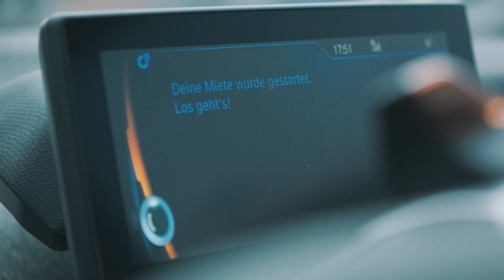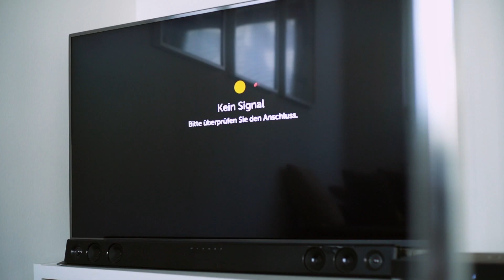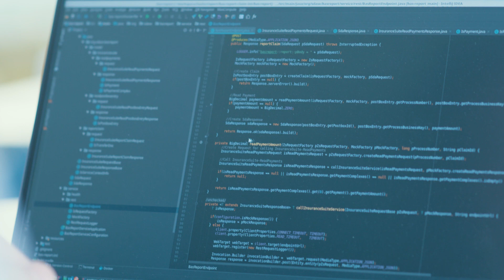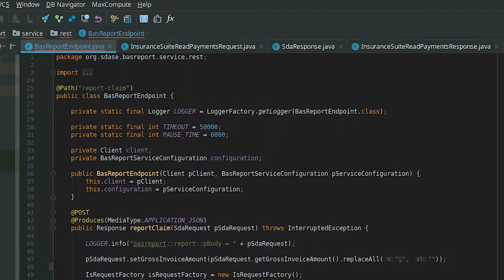msg.Insurance Suite - End2End Verarbeitung aller Geschäftsvorfälle in der Versicherung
Customer First, KI, Echtzeit-Reaktion, Text-to-Speech: Alle reden von der Digitalisierung in der Versicherung – wir setzen sie um!
Mit der msg.Insurance Suite bieten wir eine praxisbewährte Komplettlösung zur digitalen End-to-End-Bearbeitung aller Geschäftsvorfälle in der Versicherungswirtschaft – mit künstlicher Intelligenz, in Echtzeit, über alle Kanäle und für alle Sparten.

Versicherungsverträge über Alexa abschließen? Den Beitrag für die Lebensversicherung bequem von der Couch aus reduzieren? Mit sofortiger Bestätigung im Kundenportal? Schadenmeldung und -abwicklung im Dialog mit dem Chatbot der Versicherung? Vollständig automatisiert über alle beteiligten Systeme hinweg?

Versicherung ganz einfach für Ihre Kunden - ohne Papierkram, rund um die Uhr, sofort verfügbar.

Sie möchten mehr über unsere msg.Insurance Suite erfahren:
Deutsch:

Hat dir das Video gefallen und möchtest du mehr davon sehen?